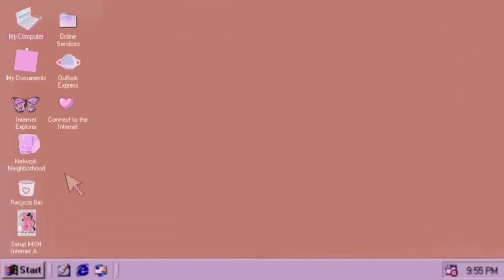1 Week To Get "Swan Neck" - Corest Posture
Cảm ơn đã xem video của tớ giữa hàng vạn video ngoài kia😘
Điều chỉnh chế độ HD để có trải nghiệm tốt nhất🥰

©Bản quyền thuộc về Cát Uyên
©Copyright by 【Neyu】👉🏻 Do not Re-up